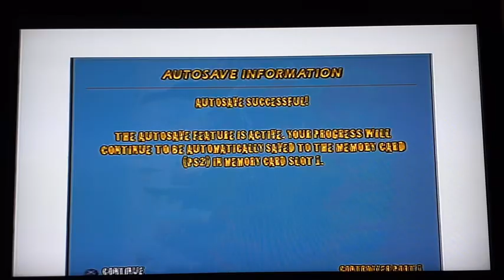Offroad Extreme! - Multiplayer - PS2 Gameplay HD (1080p)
*OffRoad Extreme: Special Edition - MultiPlayer - PS2 Gameplay HD (1080p)*
Me playing at Multiplayer or Head-to-head Mode w/friend
actually i'm having fun with more one friend single player doesnt get any better :(
do not judge nothing about my driving! the game is an arcade & i love that.

Info:
Track: George Cactus (Day) Best track in this game.
Vehicle: Moose (Me) & Sprinte (My Racer friend*)
Class: V6 Engine Class (the Slowest)
Difficulty: Advanced
Mode: Single Race & Head-to-head Multiplayer

More about this game:

Title: Offroad Extreme! (*Special Edition*)
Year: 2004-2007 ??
Developer(s): Data Design Interactive, Phoenix, Conspiracy Inc.
Publisher(s): Data Design Interactive, Phoenix, Conspiracy Inc.
Release Date: 16 November 2004 ??
Platforms: PS2, Wii, PSP & PC ?? (second the IGN-com review.)